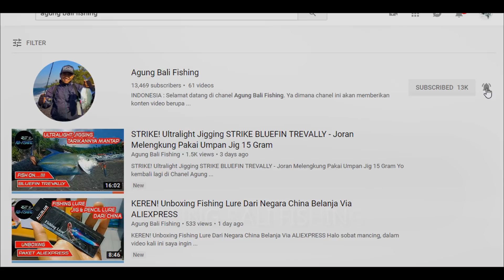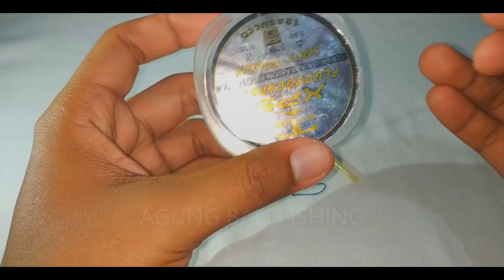MEMBUAT UMPAN JITU DENGAN KARET PINTIL UNTUK ULTRALIGHT FISHING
Yo sobat mancing, dalam video kali ini saya ingin berbagi sedikit tentang cara membuat umpan jitu dari karet pintil. Jitu dalam artian disini, kalau ada ikan predator yang lihat sedang dalam keadaan lapar, pasti dimakan..hahahaha

So umpan pintil ini dipakai untuk casting, dengan target ikan predator seperti cakalan, barracuda, kerapu dan lain sebagainya.

YANG MAU BELI UMPAN MURAH DAN JITU KLIK LINK DIBAWAH INI !!!

Thank You genk, salam satu hobi.